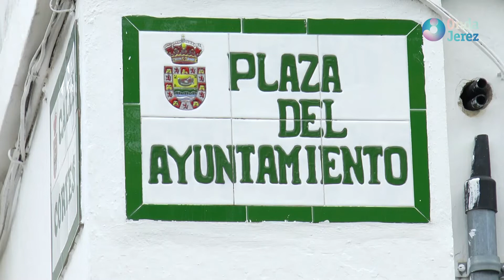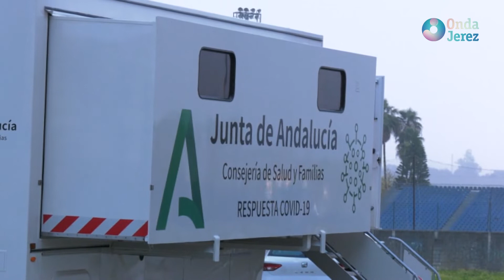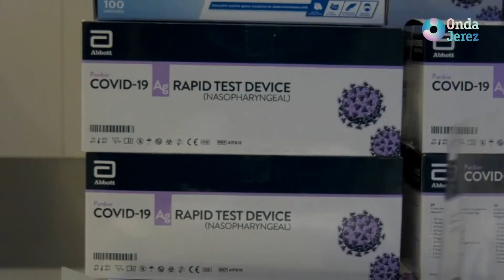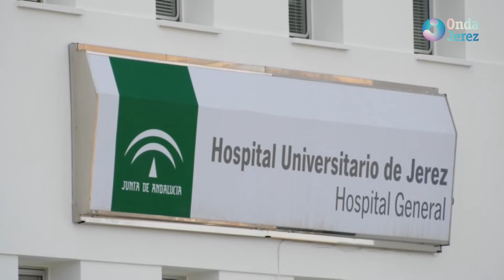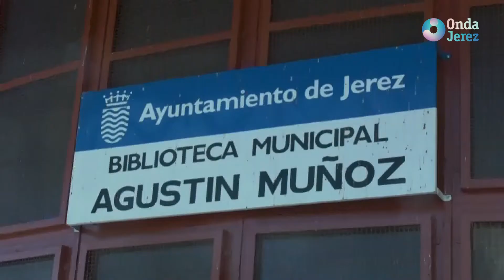INFORMATIVO MIÉRCOLES 07-07-21